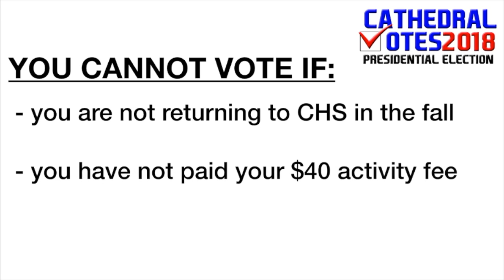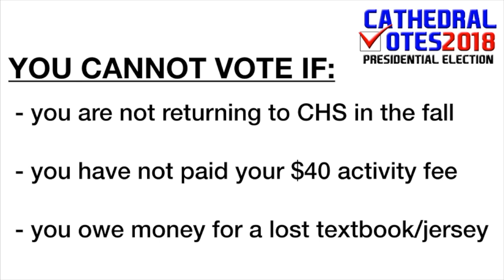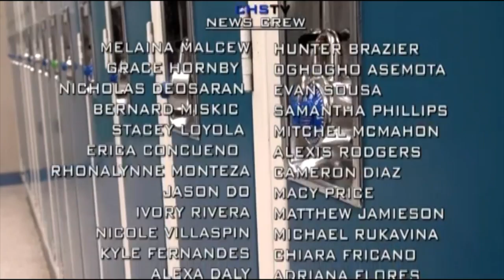CHSTV News - Fri. April 20, 2018